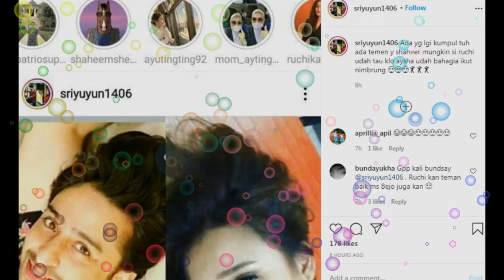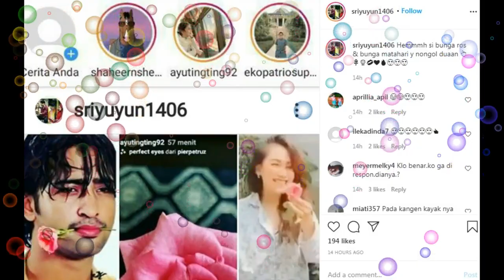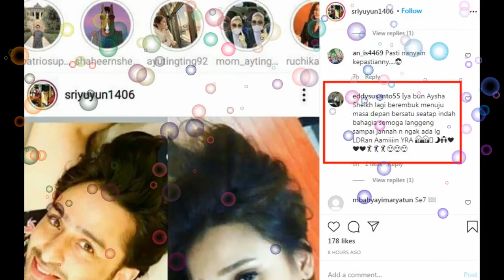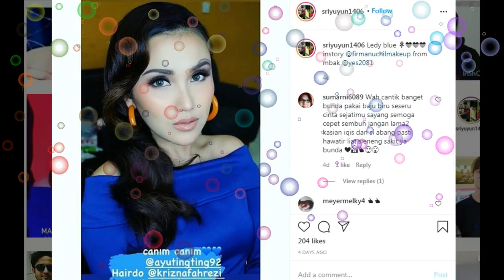ASTAGAAA !!!!! LIAT YANG DI LAKUKAN AYU TINGTING DAN SHAHEER SHEIKH PADA POST ????